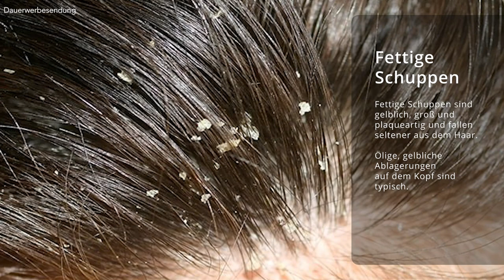5 einfache TIPPS gegen Schuppen ● Haarstyling Tipps für Männer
Hey Leute,
in letzter Zeit erreichte mich oft die Nachricht, wie und was man gegen Schuppen machen kann. Egal ob Mann oder Frau, das Thema Schuppen kann wirklich jeden betreffen. Schuppen können sehr lästig sein und sich stark auf das äußere Erscheinungsbild, so wie das eigentlich Styling deiner Haare, auswirken. Der falsche Umgang mit den eigenen Haaren und auch Stress können Gründe für deine Schuppen sein. Eine schuppige Kopfhaut kann der Grund für eine juckende Kopfhaut sein und deshalb ist es wichtig, dass man etwas gegen seine Schuppen tut. Was kann man gegen Schuppen tun und was hilft gegen Schuppen? In diesem Video erfährst du mit 5 einfachen Tipps gegen Schuppen, was du gegen das Problem "Schuppen" tun kannst!